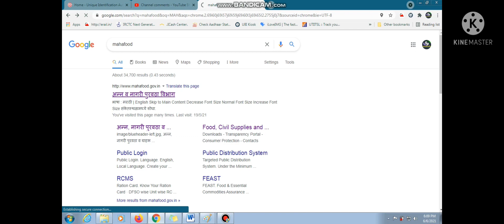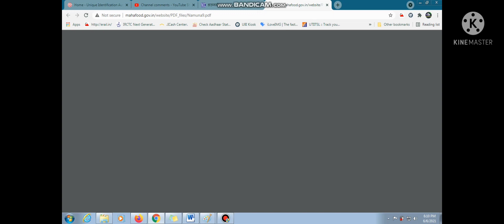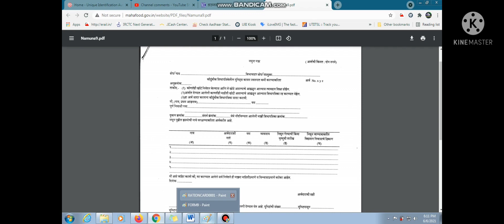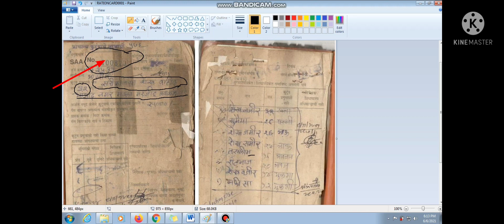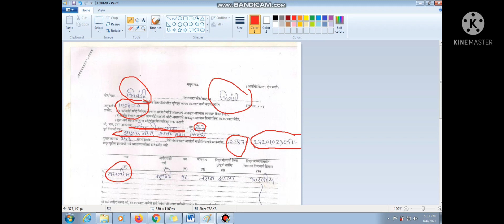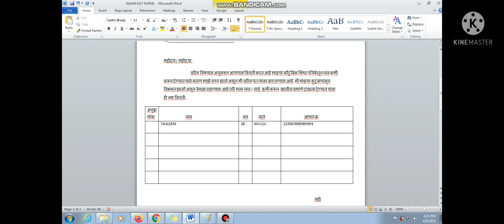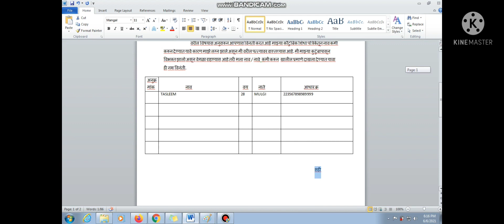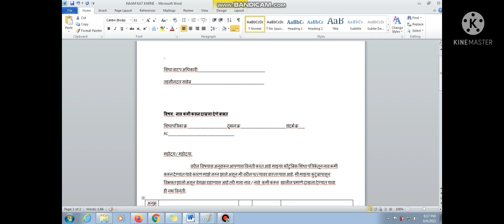How to Remove Name From Ration Card After Marriage/Solution Point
Application Latter

RC Number Nikalne ke liye Video

Anganwadi par video ki link

Aadhaar likn to ration card

हामी पत्र par video

Aadhaar card se ration ki choori

To solve citizens social  problems

Through this channel, we give information about ration cards and other government schemes and complete guidelines.

For example
PHC Center
Ration Department
Municipal Corporation Government Hospital Government Schools All efforts are made to give information related to these